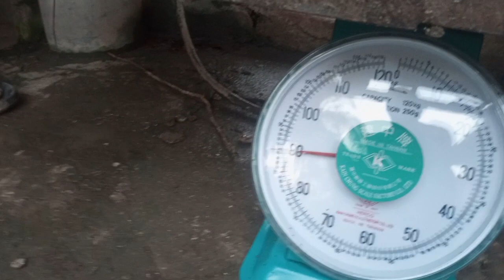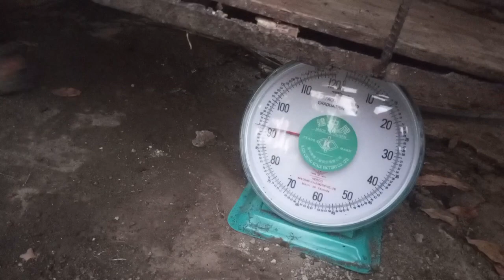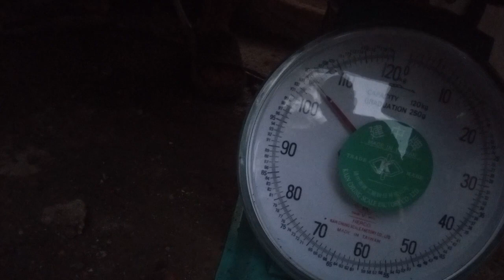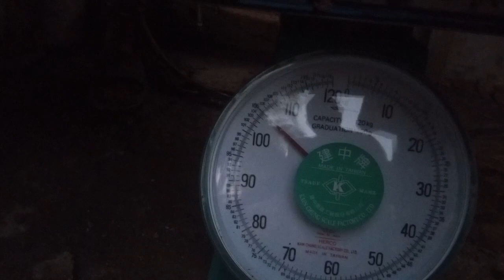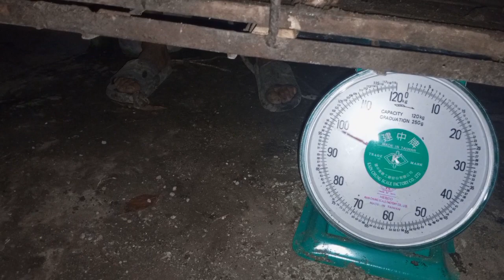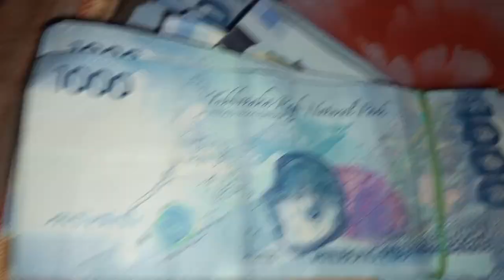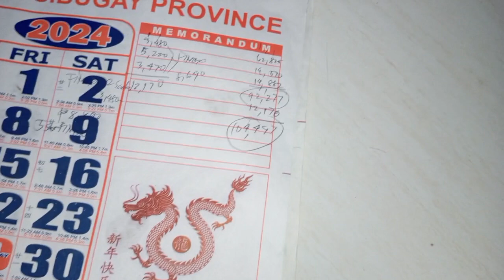Maliit na kita sa baboyan pwede na